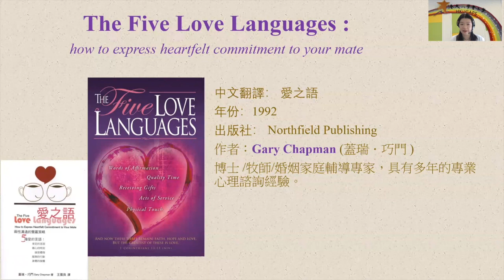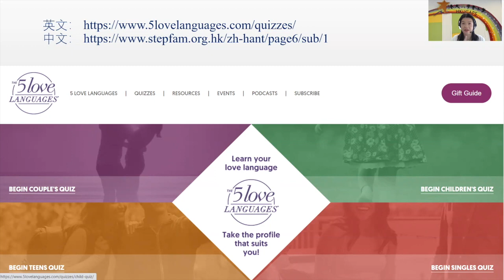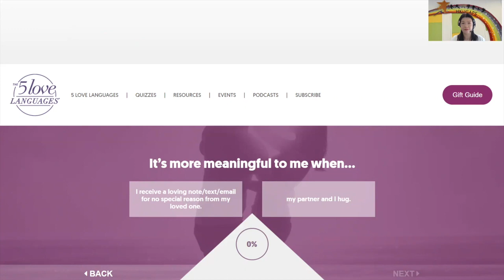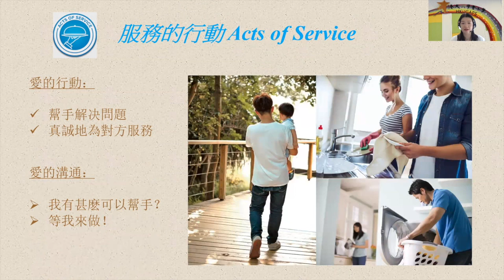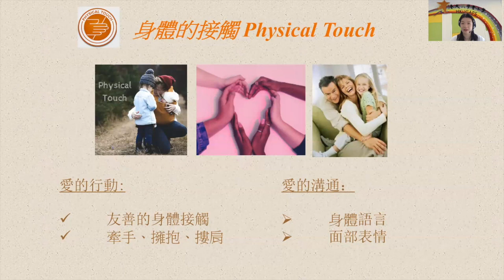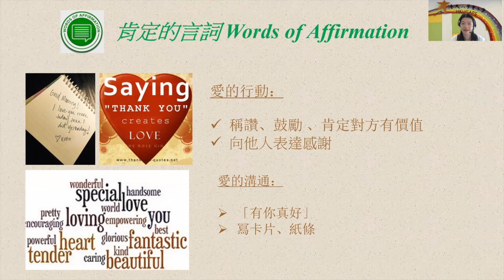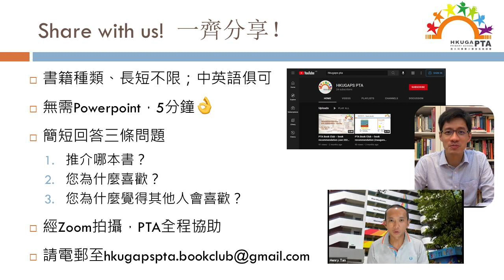PTA Book Club -- book recommendation (Nov 2021) / 家教會閱讀分享小組 -- 好書推介（2021年11月）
HKUGAPS PTA Book Club 致力推廣家長閱讀文化，將在此頻道向各位推介書籍。
愛之語：永久相愛的秘訣  作者：蓋瑞・巧門

The HKUGAPS PTA Book Club is dedicated to promoting the reading culture amongst our parents. Our parents and teachers will share their recommended titles with you via this channel.
The 5 Love Languages: The Secret to Love that Lasts by Gary Chapman

*** 本視頻不代表港大同學會小學或其家教會立場。  This video does not represent the views of HKUGAPS or its PTA. ***

視頻段落 / Video sections
0:00 前言 / Introduction
0:41 介紹開始 / Beginning
2:12 愛的語言 / Love Languages
6:13 Share with us!  一齊分享！
6:29 書籍資料 / Book details

目錄 / Table of Content
1. What Happens to Love After the Wedding? / 婚禮之後，愛情發生了什麼變化？
2. Keeping the Love Tank Full / 保持愛箱常滿
3. Falling in Love / 墜入情網
4. Love Language #1: Words of Affirmation / 第一種愛之語︰肯定的言詞
5. Love Language #2: Quality Time / 第二種愛之語︰精心時刻
6. Love Language #3: Receiving Gifts / 第三種愛之語︰接受禮物
7. Love Language #4: Acts of Service / 第四種愛之語︰服務的行動
8. Love Language #5: Physical Touch / 第五種愛之語︰身體的接觸
9. Discovering Your Primary Love Language / 發現你的主要愛之語
10. Love Is a Choice / 愛是一種抉擇
11. Love Makes the Difference / 愛能使情勢改觀
12. Loving the Unlovely / 愛那不可愛的
13. A Personal Word / 作者心語
Frequently Asked Questions / 十六個常見的問題
The 5 Love Languages Profile for Couples-for Him / 給丈夫的五種愛之語測驗
The 5 Love Languages Profile for Couples-for Her / 給妻子的五種愛之語測驗

書籍資料連結 / Link to book details